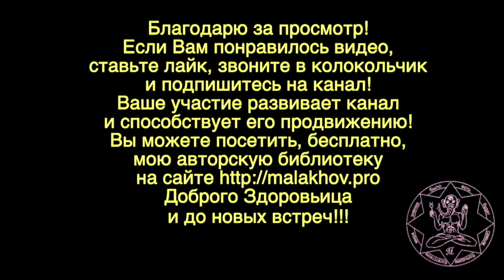18 августа. Малахов.